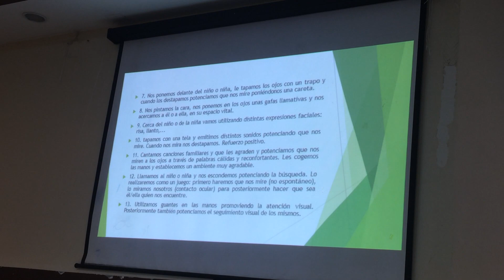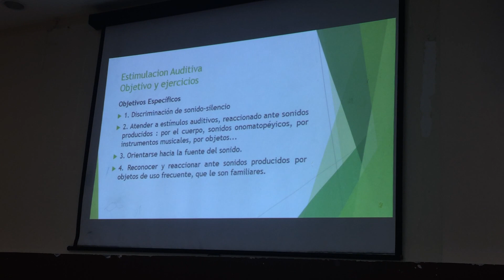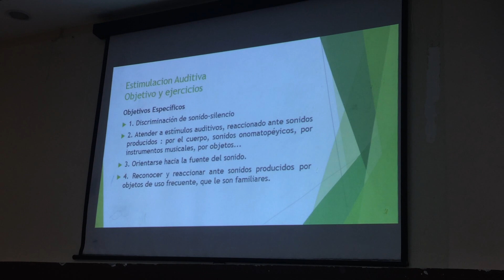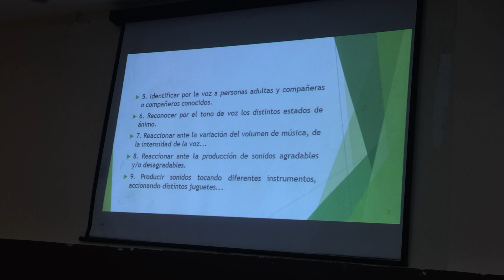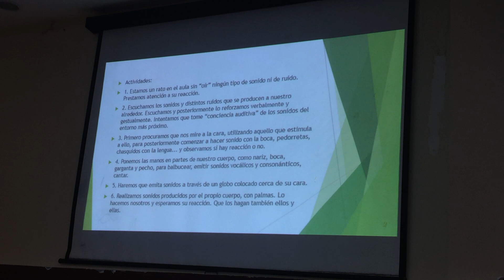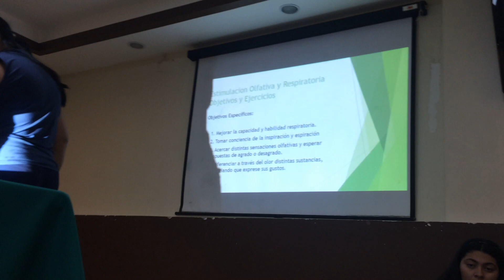Actividades para estimular el lenguaje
Para es estimular el correcto desarrollo del lenguaje en los niños, es importante que reciban ejemplo, comprensión y apoyo por parte de todo su núcleo familiar, y en general, de todas las personas a su alrededor.

Para esto recomendamos que siempre se hable con un lenguaje claro, bien vocalizado y evitando los diminutivos, se debe respetar al niño, no interrumpirlo cuando hable ni anticiparse a sus respuestas, en caso de que cometa errores nunca os burléis de él, enseñarle a escuchar y a ser escuchado.

Diferenciar objetos y colores. Mostrarle al niño una variedad de objetos con colores diferentes y pedirle que nos dé por ejemplo “la manzana roja” “El banano amarillo” etc.Luego deben cambiar de rol.
Reproducir en algún dispositivo sonidos de diferentes objetos, animales o situaciones, por ejemplo, el sonido del tren, el canto de los pájaros, el ladrido de un perro, etc.El niño debe identificar los sonidos.
Los juegos de asociación auditiva son muy buenos para la estimulación del lenguaje. Por ejemplo pedirle que diga 5 palabras que comiencen por la letra “a” o que termine las frases, por ejemplo “un gigante es grande, y un enano es…”
Leerle cuentos a los niños es una gran forma de estimular su imaginación y creatividad, además de ayudarles en gran medida a la adquisición de su lenguaje, además que es una actividad que a ellos les encanta, así que fomenta el habito de la lectura diaria. Se recomienda los libros con dibujos vistosos para pedirle al niño que identifique personajes y situaciones, también pueden jugar a ponerle el título al cuento o a cambiarle el final.